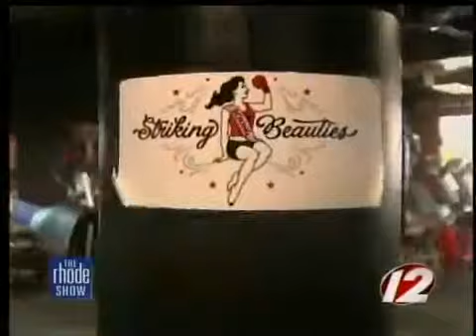Project Fitness: Kids Class at Striking Beauties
A Providence gym is promoting children's health through a kids exercise program.